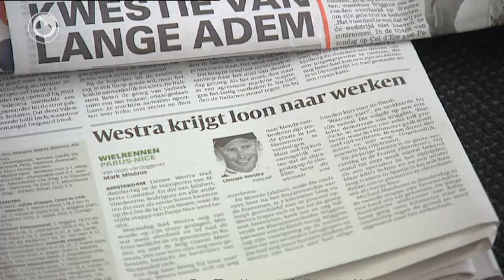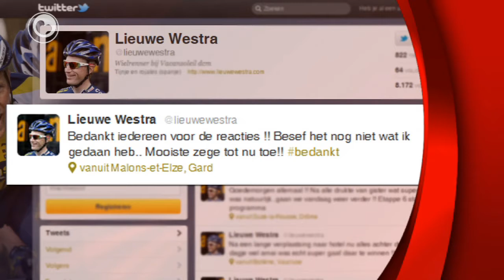Soad lof foar Lieuwe Westra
Hurdfytser Lieuwe Westra (29) fan De Tynje liket op wei nei in sensaasje. Tongersdei pakte hy op fantastyske wize de oerwinning yn de swierste berchetappe fan Parys-Nice. Westra wie in pear jier lyn noch strjitmakker, mar heart no neffens kenners yn ien klap by de wrâldtop.

De sportkranten steane fol ferhalen oer 'Lieuwe het beest'. Westra hat dy bynamme te tankjen oan syn oanfallende styl fan riden. Ek de famylje fan Westra yn Fryslân folget de prestaasjes fan Lieuwe op de foet. Snein is de finale fan Parys-Nice mei in tiidrit berchop.

En de tiidrit is in spesjalisme fan Westra.